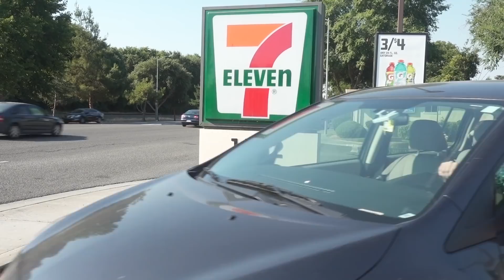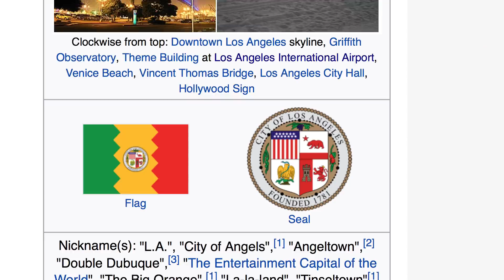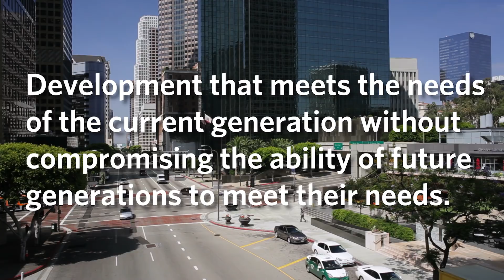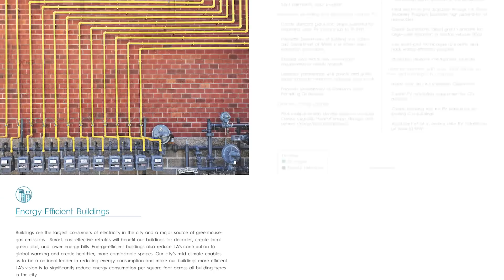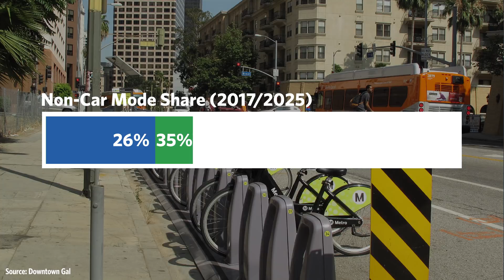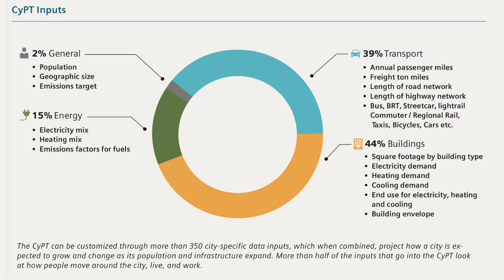Can Los Angeles Be Sustainable?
Cities are a great scale to think about sustainability. And no city is more interesting to consider than Los Angeles. Yes, the city well-known for its traffic and smog.

Resources:
Garbage Truck by icon 54 from the Noun Project
Thermometer by Delwar Hossain from the Noun Project

Produced in sunny Sacramento, California.